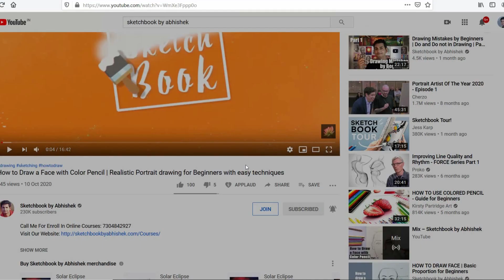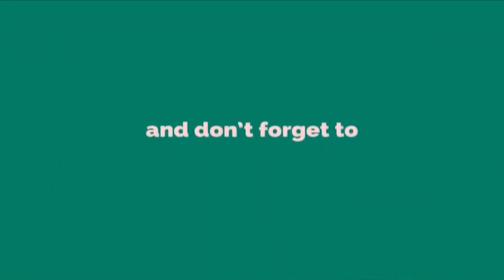0 to 230K Subsbribers Journery | My YouTube Journey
In this video I will show you 0 to 230K Subsbribers Journery.

Art Materials for Beginners and Amateur Artists:

WaterColor:

KOI Watercolors
Water Color
Painting Brush